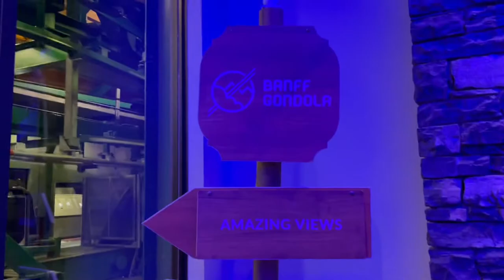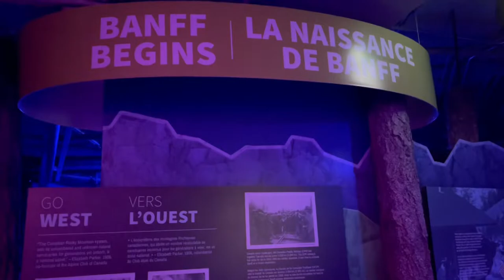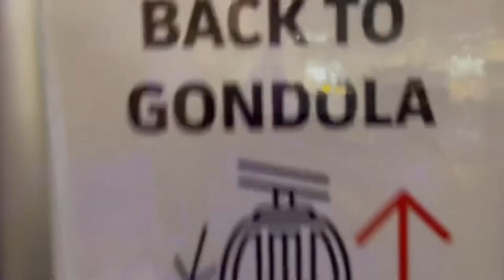Nightrise,is a new Banff Gondola Experience at the Top of Sulphur Mountain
Nightrise is a new winter experience gondola ride in Banff that runs til March of this year 2022. It transforms Sulphur Mountain into an immersive, interactive experience after dark through dynamic lights, projections, soundscapes and more.

Night Rise is a collaboration with Pursuit, Moment Factory and the Stoney Nation.